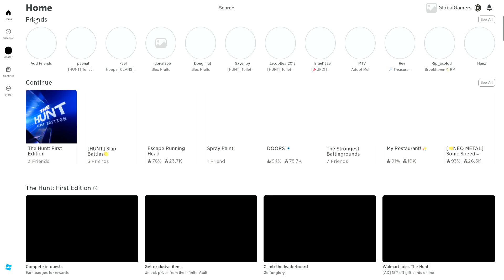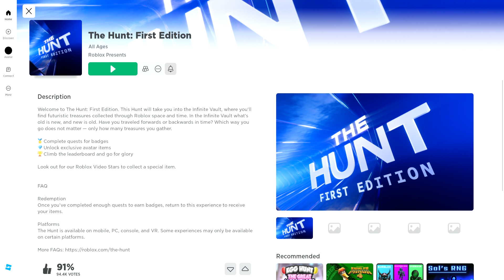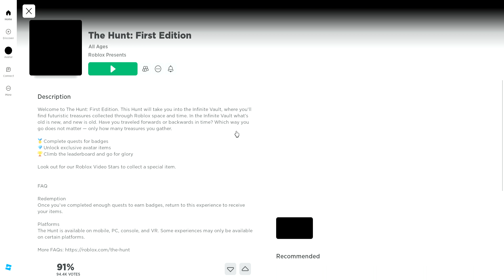Roblox Event The Hunt Completing One Challenge!